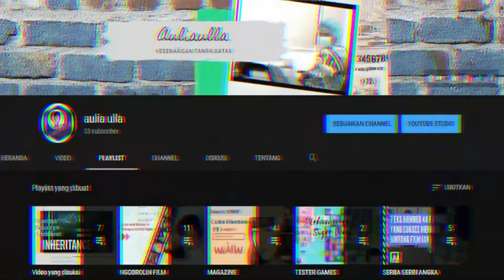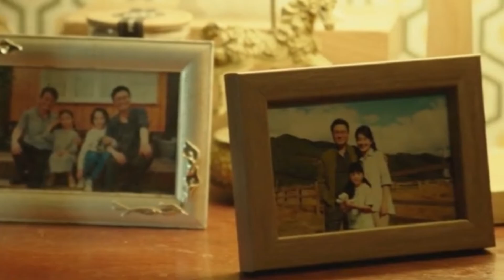The Witch: Part 1. The Subversion | Gadis lucu tapi sadis, punya kekutan super tapi gak sombong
Dia adalah.
Directed by Hoon-jung Park. With Da-mi Kim, Min-soo Jo, Woo-sik Choi, Go Min-Si. A high school student with amnesia tries to uncover what has happened to ...